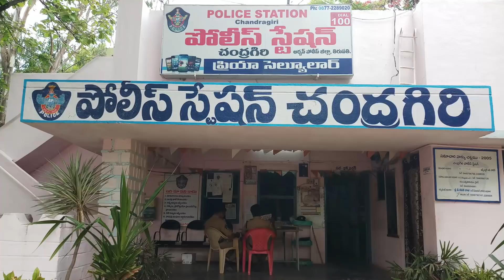Dial - 100 System | Tirupati Police